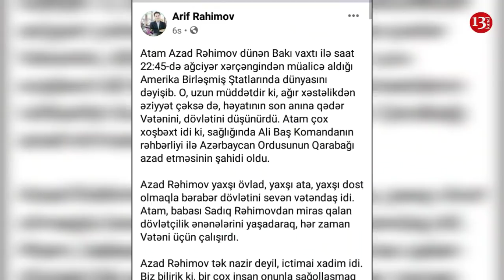"DƏFNƏ GƏLMƏYİN!"-Azad Rəhimovun oğlu XALQA MÜRACİƏT ETDİ: "HEÇ KİM DƏFNƏ GƏLMƏSİN!"